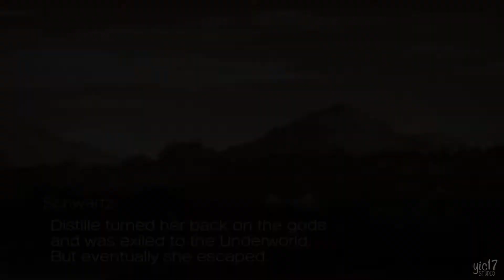Code of Princess – Episode 2: The Empyrean Stone ★ Story Series / All Cutscenes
► Story Synopsis:

In a world populated by humans and monsters, Princess Solange Blanchefleur de Lux is exiled from her home Kingdom of DeLuxia after it is attacked by monsters, and the royal family is blamed for the attack by the Distron army. Armed with the Sacred Blade DeLuxcalibur, Princess Solange sets out to find the cause of the monsters' violent behavior while also avoiding the Distron Army, who are looking for the DeLuxcalibur.

► About Yic17 Studio:

Yic17 Studio aims to showcase video games with awesome stories by turning games into movies & TV series - through editing & merging a game's cutscenes with story gameplay parts such as story dialogues & boss battles.

So feel free to drop me a comment under a video or in the community tab. I will try to reply whenever I can. However, sometimes I reply late if I don't receive notifications. So if that happens, I apologize in advance.

PPS: I am very open to criticisms as long as they are written in a respectable manner. Being disrespectful & rude will get you banned from my channel immediately.

► Credit:

This series is played & edited by JettSlayer and posted on Yic17 Studio with permission.

► The Eterna Archive Project:

This series is part of my Eterna Archive Project. Where I bring together characters & worlds from many different fantasy/sci-fi works (video games, movies, TV/anime series etc) by creating a fictional multiverse.